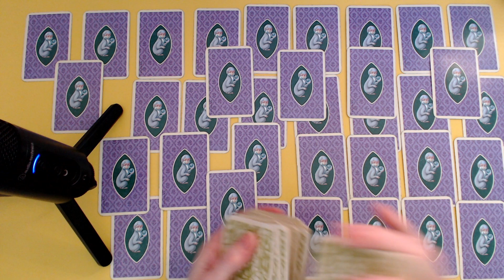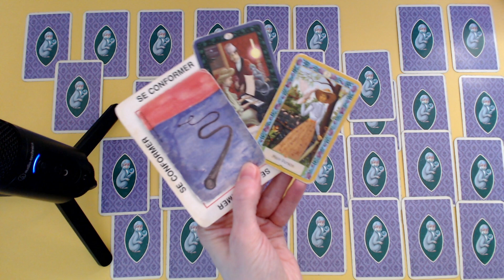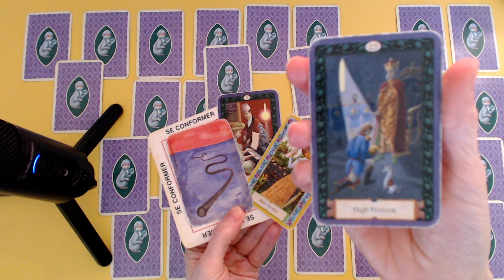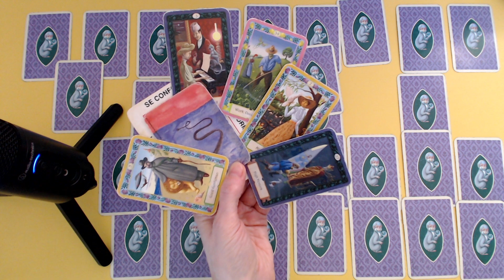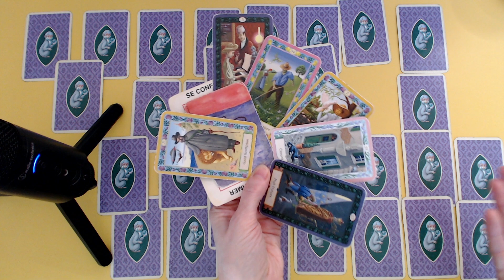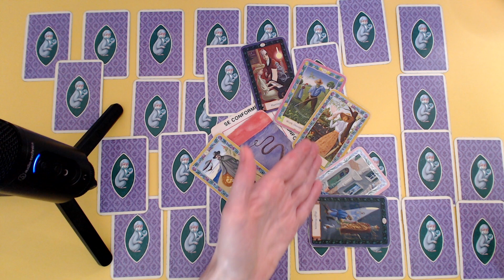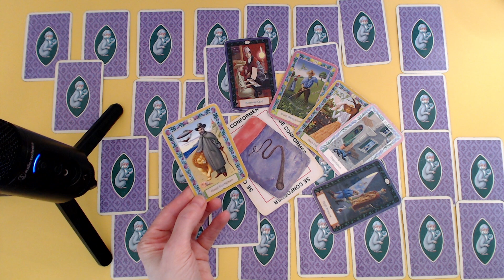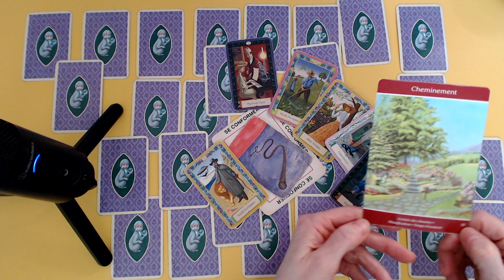Elle n'attend plus qu'il change, elle l'accepte tel qu'il est et elle continue d'avancer.